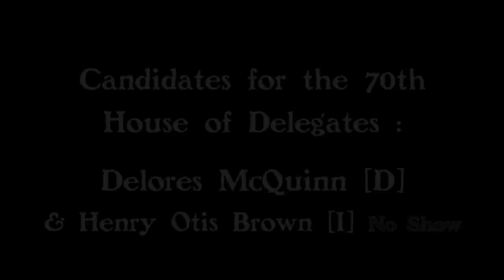Delores McQuinn and Henry Otis Brown - WCVE 88.9 FM 2009 House of Delegates Forum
On Thursday, October 22, 2009, WCVE hosted a live radio candidate forum. The forum was organized by League of Women Voters, Partnership for Housing Affordability, Leadership Metro Richmond, Richmond First Club, and WCVE. The forum began at 7:06 PM and lasted a little over an hour.

This video contains the portion with Delegate Delores McQuinn, 70th District.  Henry Otis Brown did not participate in the forum.